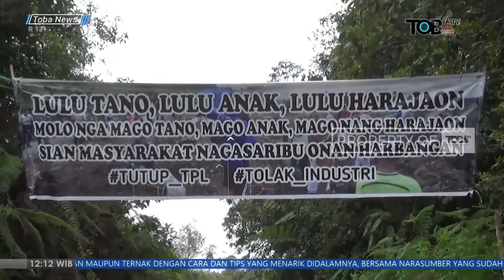KSPPM DAN AMAN TANO BATAK PAHLAWAN DI NAGASARIBU | TAPANULI UTARA